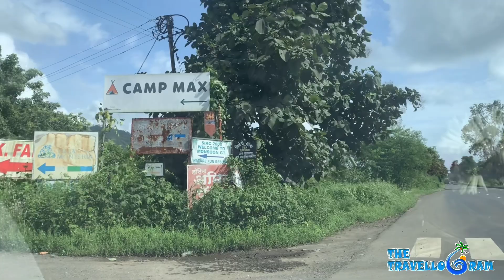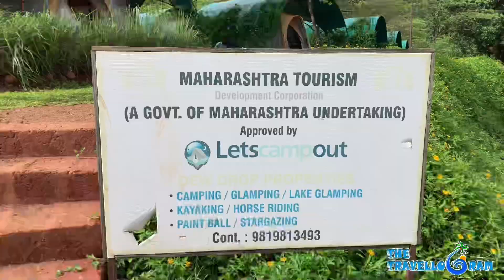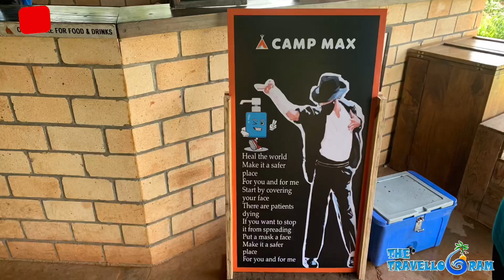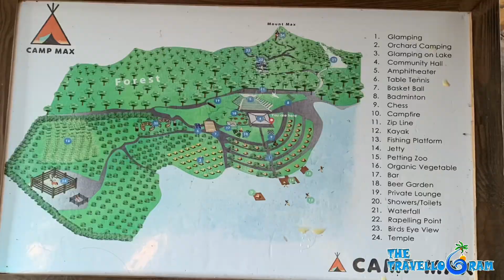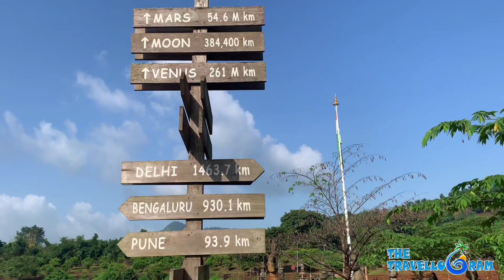Letscamp out|Camp|Camp max|Over Night Camping|Adventure|Nature|Family Camping |Vlog3 campmax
Hey there! This video is about camping under Covid situation. We have managed to go on camping and managed to shoot even after facing certain circumstances. We have followed all the guild lines. We have booked Campmax for camping, it's in Kalote, Khopoli, one can visit their by Car, bus, train, but car is the best and quick option. It's hardly 64km which is 1.30hour to 2hour of drive from Mumbai and 93km which is 2hours to 2.30hours of drive from Pune. It's such a great location for campaing because it's surrounded by beautiful lake and greeny lucious mountain. Campmax is between lake so they provide us with boat(which is free) to reach there from Main gate to Prime location. We stayed there for overnight on weekend, we checked in their by 3pm Saturday. While checking in they provide you food coupons as it is buffet system, so you can have dinner and breakfast next day morning. After that we had a quick tour of the whole camp location. There were many games such as football, badminton, foosball, basketball, life size chess, zipline, Polo, trampoline etc. They have activities like kayaking, horse riding, bugy ride (which are not included in the package and it's chargeable) trekking, nature trail, stone exhibit, water activities and waterfall. There are many types of tents as per your budget and choices. Orchard and Orchid tent which was budgeted and basic tent with mattress, pillow, blanket and common toilet and no electricity facilities. Glamping tents were  AC and Non Ac tents, which includes Bed, Pillow, Blanket, mini fan and Private toilets. Multiple room orchard tents which have 3 rooms which includes mattress, pillow, blanket and common toilet. After rest for sometime we went out for evening walk, we sat beside the lake and enjoyed the sunset and other traveller's who were swimming. On weekends, Saturday they have Bonfire and Live music, which was really impressive, it was so good to enjoy those moments after a 6months of lockdown. After that we had dinner while listening to the music which was a great experience as the food was good they have variety in veg dishes but have single dish of nonveg which is chicken gravy, but food taste was really good. After that we took a small walk near Lake and spent some time enjoing the view and sky with full of stars. Next day we woke up 6am in the morning, we were able to see the sunrise which was beautiful as the mountain was covered with fog and weather was chilled. We played basketball for sometime, have gone to visit prying zoo, which was having tons of different animals and birds. Have visited to organic farm. After breakfast, we have gone for swimming and kayaking which was the best experience of exploring that location. Anyone can learn kayaking it just took 2minutes to learn kayak. After that we took shower we was quite impressive as it was in woods, made of wood and has no Celling was opened and covered with trees. They have hot water and cold water facilities. They have charging facilities near reception. Low budget tents doesn't have electricity facilities, so you can bring torch, lamp and power bank as you can use your cellphone flash. After taking shower and getting ready we checked out by 12pm afternoon Sunday. The location and camping experience was really fascinating, we have enjoyed alot. It's a good place to visit with friends and family.
Please do watch till end. We are here to help you, we hope you like our work, keep supporting. Thank You.